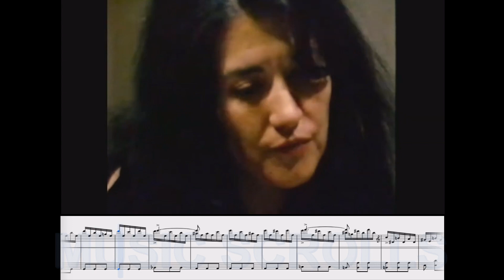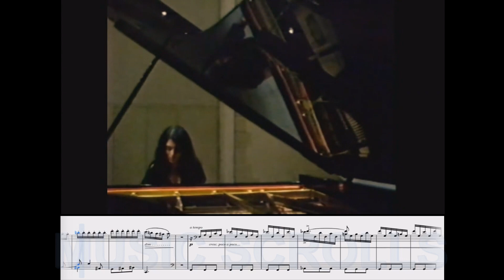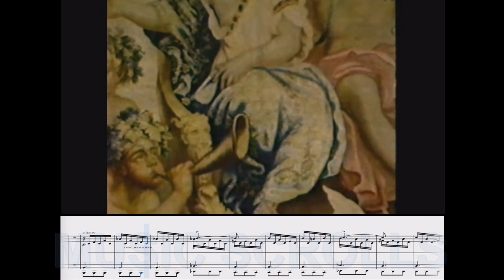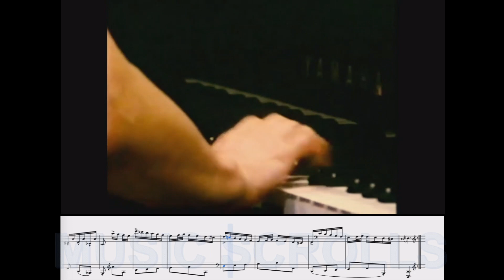D. Scarlatti - Keyboard Sonata in D minor, K141/L422 [Martha Argerich]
Keyboard Sonata in D minor
Composer: Domenico Scarlatti
Piano: Martha Argerich (Paris, 1983)
Piano performance with sheet music and scrolling cursor.

Catalog numbers:
Kirkpatrick - K141
Longo - L422
Pestelli - P271
Czerny - CZ118